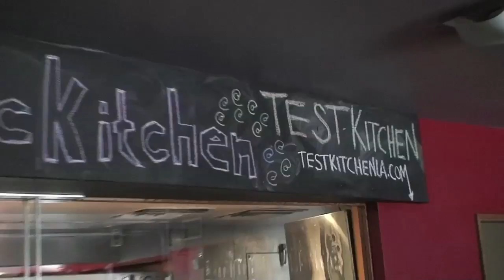Ani Phyo Prepping for GASTRAWNOMIQUE at Test Kitchen with Raw Sangha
Come check out what's in store for this weeks culinary event GASTRAWNOMIQUE (November 17th and 18th) at L.A.'s most dynamic restaurant kitchen... TEST KITCHEN.

Thanks!